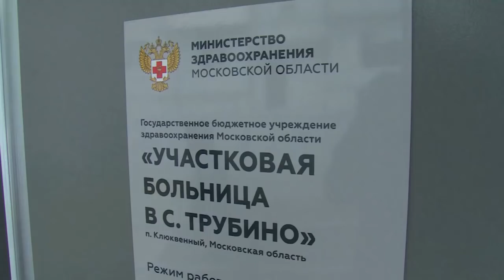Диалог 06.02.2018 (Н.А. Никулин)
Гость в студии: Заместитель Главы Администрации Щёлковского муниципального района Никита Никулин